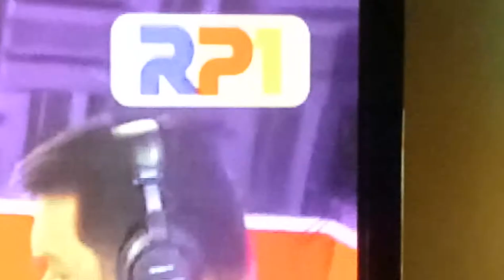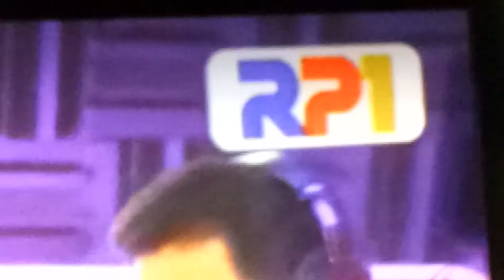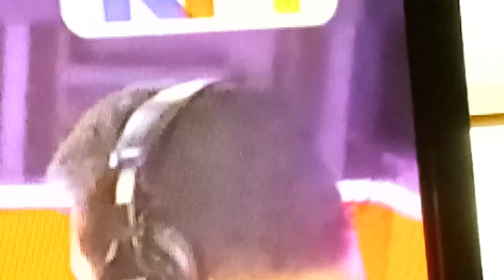Papa Francisco Batang Santo Jescom Movie Pope Francis The Sequel Marawi 2 Full Trailer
Abangan Sa Full Trailer Bukas
Ng TV5 Knc Show UNTV IFM DZXL DWWW Alaska Powdered Fortified Filled Milk
TV Maria At Sa Himpilang
Ng Radyo Totoo Veritas 846 Ang Radyo Ng Simbahan Veritas846.ph